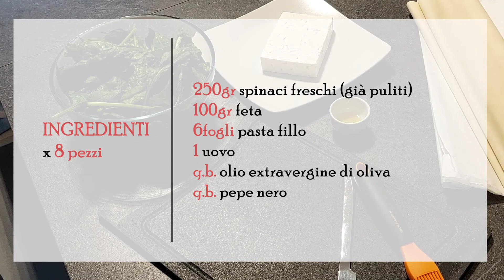Spanakopita - Ricetta tipica greca - pasta fillo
Spanakopita è un piatto tipico della cucina greca.

00:00 Introduzione
00:16 Ingredienti
04:12 Cottura
04:38 Impiattamento